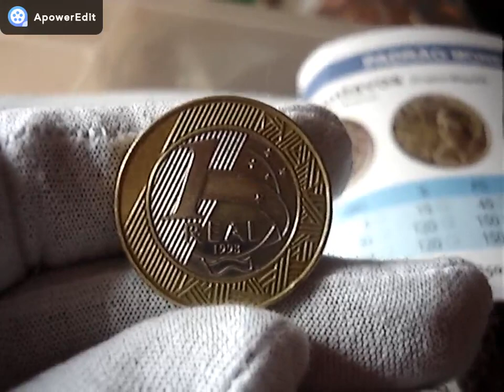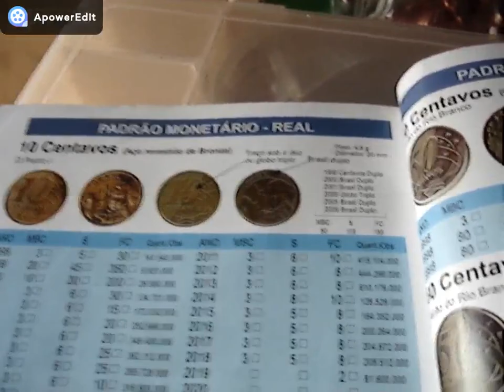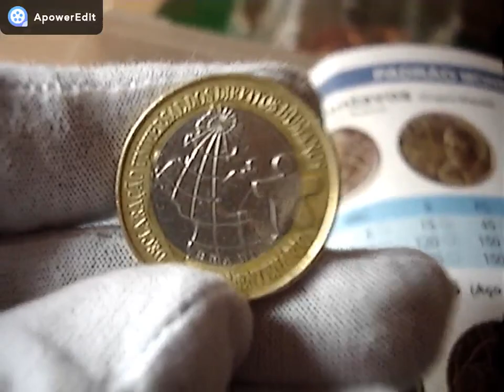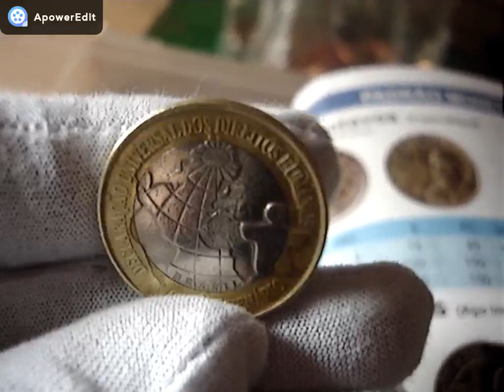450 REAIS 1 REAL 1998 VOCÊ VENDERIA A SUA POR ESTE VALOR?? VEJA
CANAL BRASÇUX MOEDAS E CEDULAS RARAS NESTE VIDEO MOSTRAMOS MOEDA DE 1 REAL 1998 QUE ESTA VALENDO 450 REAIS NO CATALOGO